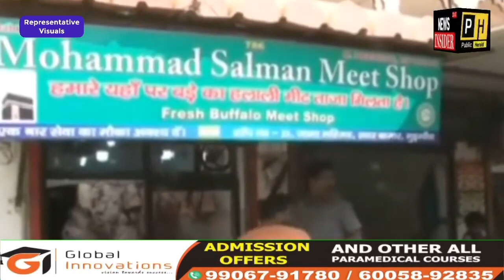Watch: Special 5 Reports || News Insider 24x7